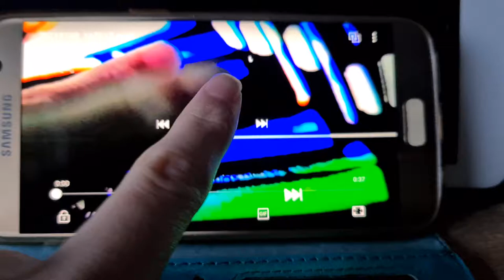A video but recorded multiple times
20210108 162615